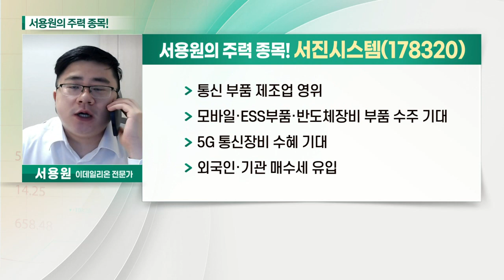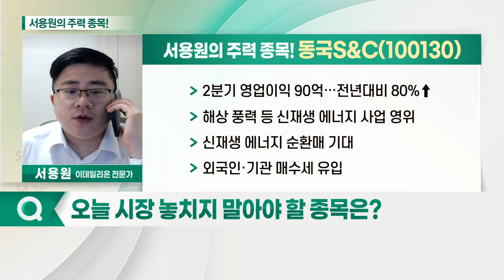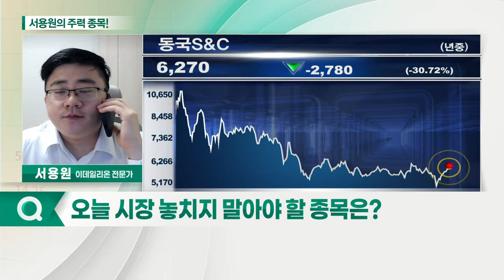서진시스템, 동국S&C, DL이앤씨, 알체라_서용원의 주력 종목 (20210907)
1. 서진시스템(178320)
2. DL이앤씨(375500)
3. 동국S&C(100130)
4. 알체라(347860)

- 통신 부품 제조업 영위
- 모바일·ESS 부품·반도체 장비 부품 수주 기대
- 5G 통신장비 수혜 기대

동국S&C(100130)
- 2분기 영업이익 90억… 전년대비 80%↑
- 해상풍력 등 신재생에너지 사업 영위
- 신재생에너지 순환매 기대